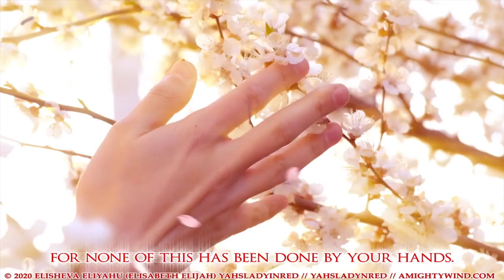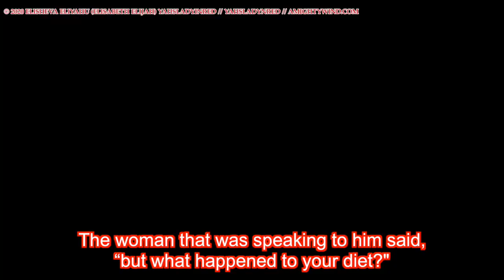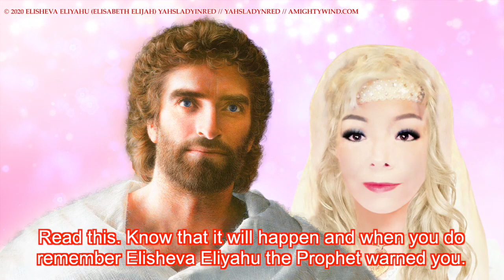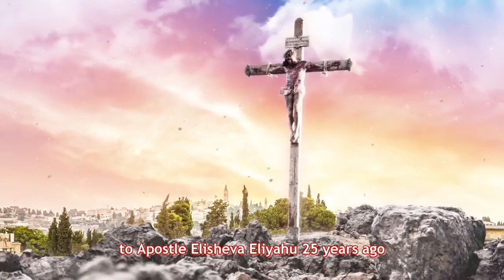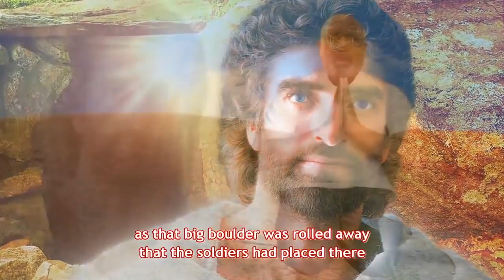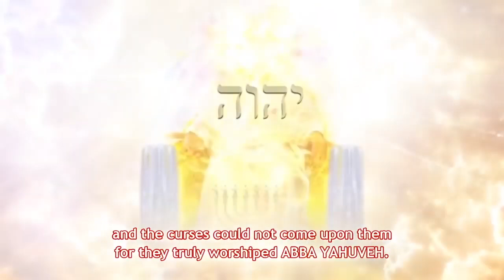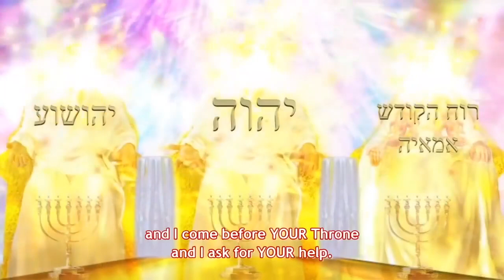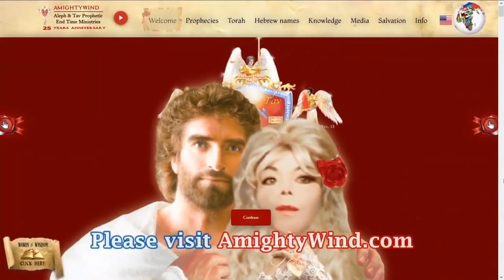Black Ring of Death Plague Dream – Apostle Elisheva Eliyahu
Apostle Prophet Elisheva Eliyahu had a Prophetic Dream on March 17th 2003 from Heaven with a warning—it’s called the Black Ring of Death Plague.

Come to YAHUSHUA HA MASHIACH (Jesus Christ) today before it's too late.

If you have been blessed by this video, write Prophet Elisheva Eliyahu on AmightyWind's contact page to let her know